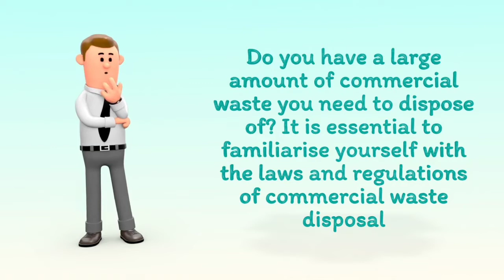Does your business need a Waste Transfer License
Would you like to learn more about business waste? Head over to Compare Your Business Costs today!